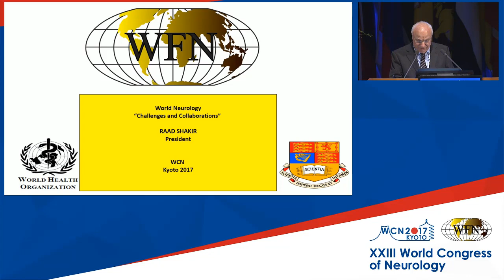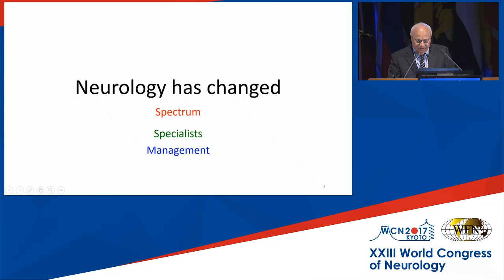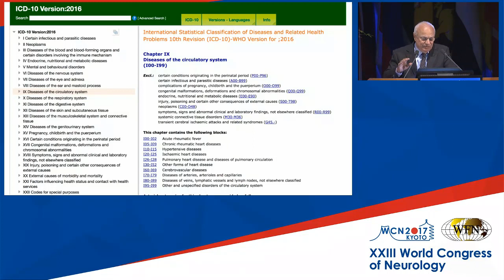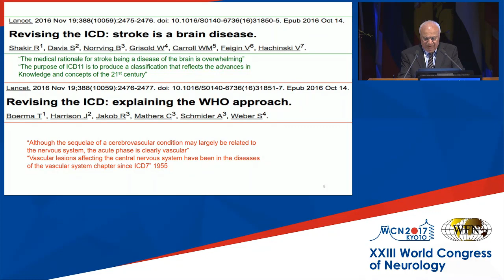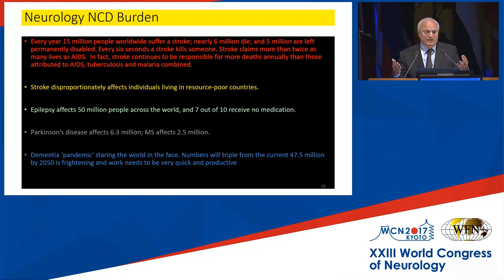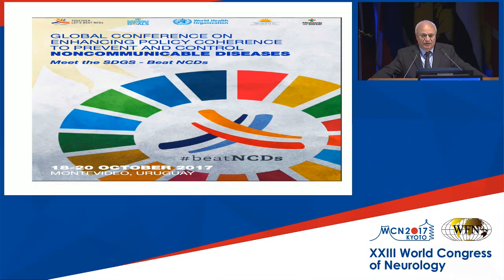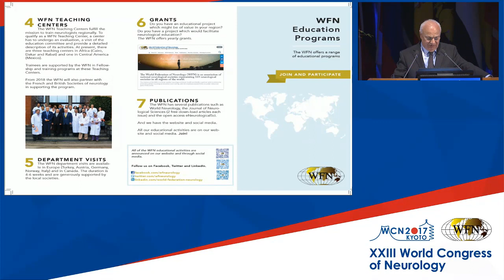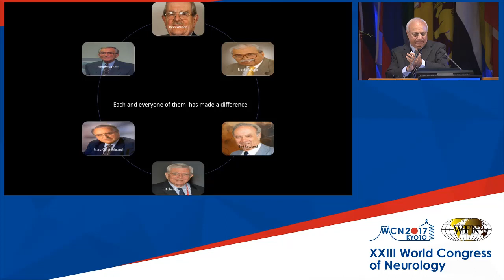Professor Shakir, WFN Presidential Address to the WCN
World Neurology - Challenges and CollaborationsWorld Neurology - Challenges and Collaborations

Professor Raad Shakir, WFN President, addresses the WCN audience and presents on global neurology, the 60th anniversary of the World Federation of Neurology, where we are today and where we are going.